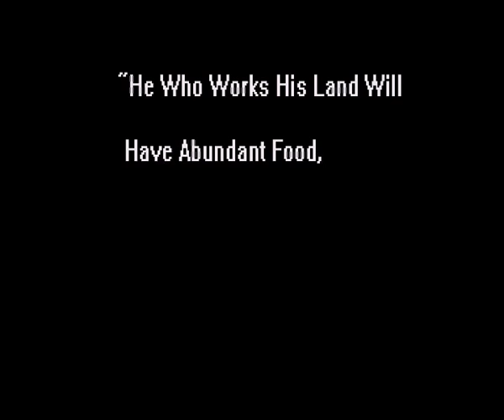BETWEEN D WALLS EP 4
Television serial by:- Sam Azubuike,
Starring; Femi Brainard, Paul Obazele, Sunday Omobolanle (Papi Luwe), Angela Philips, Ngozi Diali, Emma Anyalogu, Kate Alakpa.